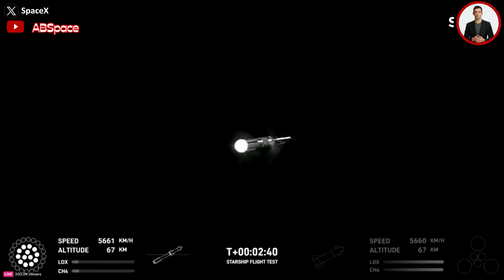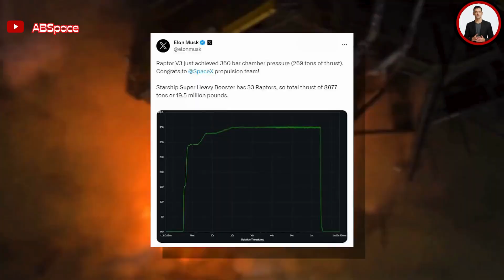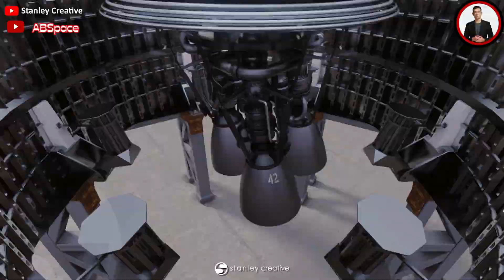"SPACEX's Unleashing the Epic Evolution of Starship Version 2 through Crucial Integration Tests!"